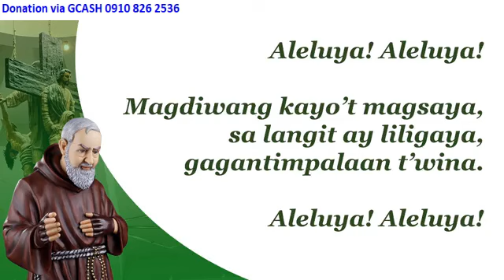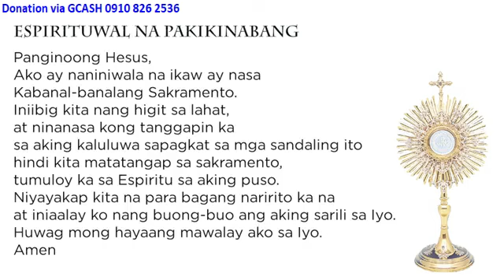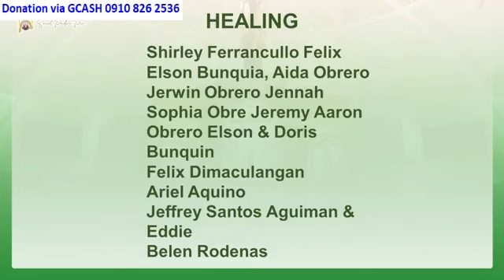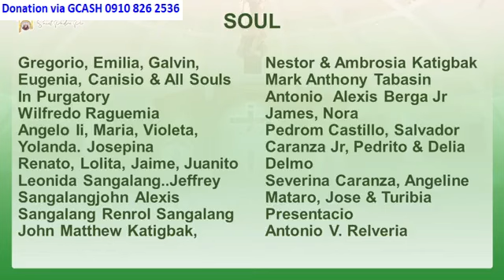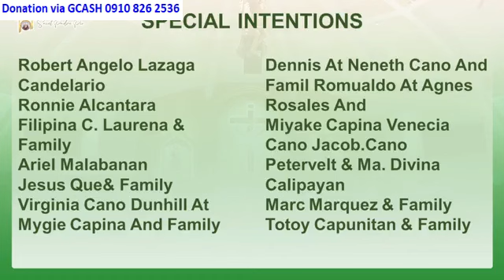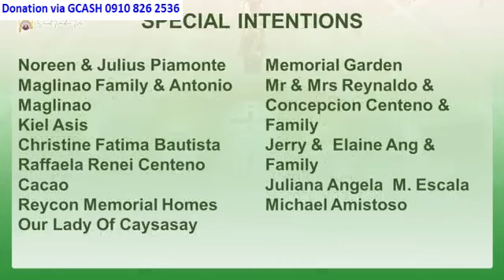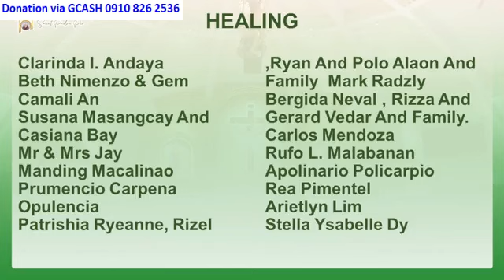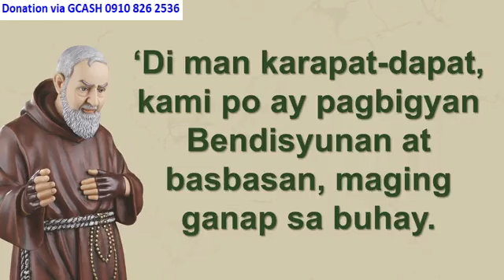ST. PADRE PIO CHURCH 10:00 AM JUNE 10, 2024 MONDAY